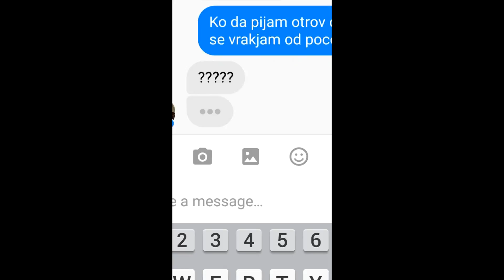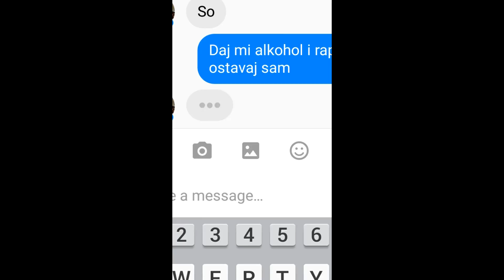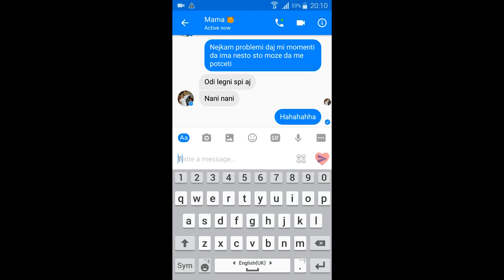Lyric Prank vs Mama